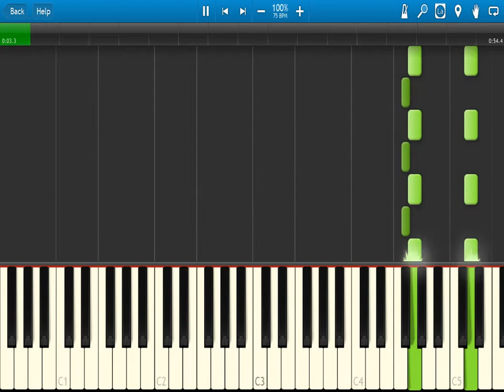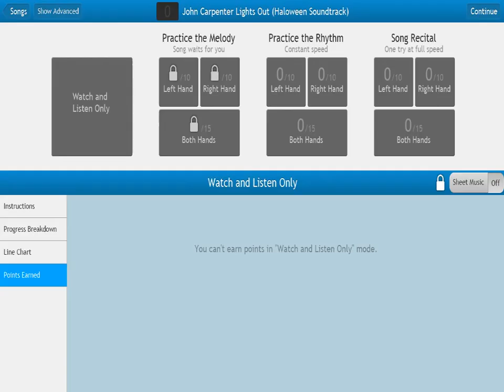John Carpenter Lights Out Halloween soundtrack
Halloween Michael Myers films soundtrack :)